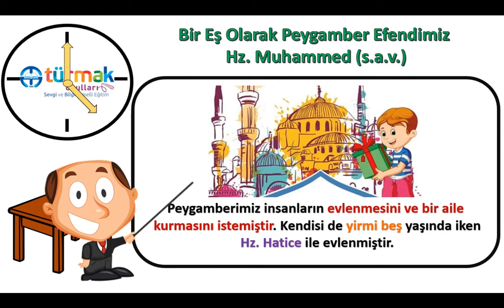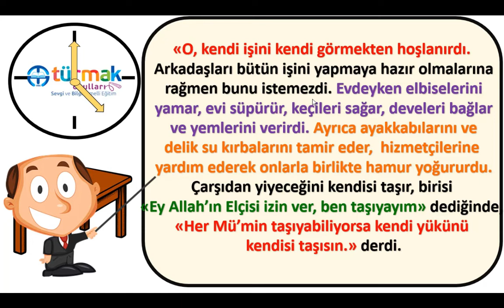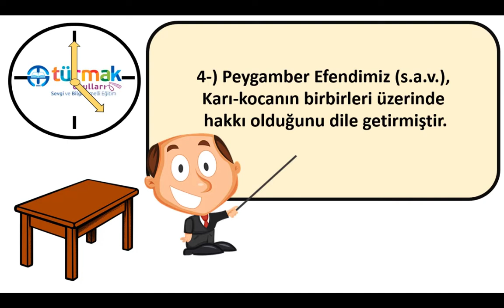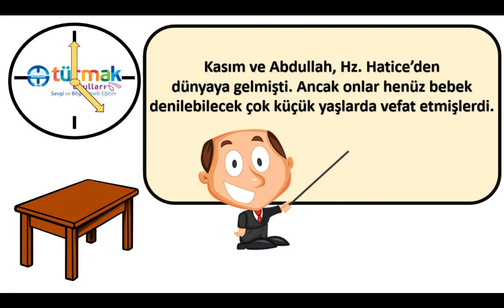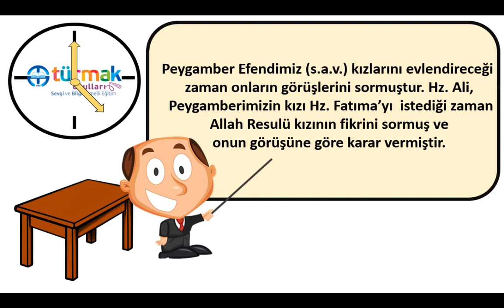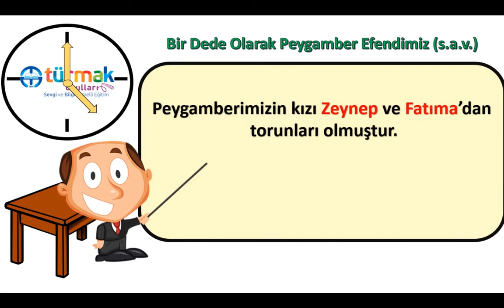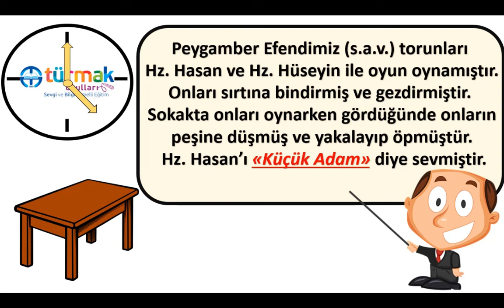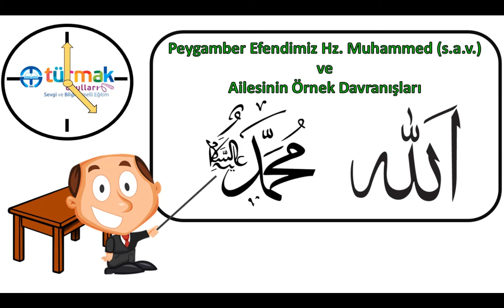TUZEM 5. SINIF DİN KÜLTÜRÜ 4. ÜNİTE TEKRAR VİDEOSU 2